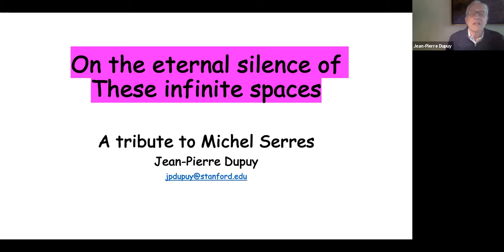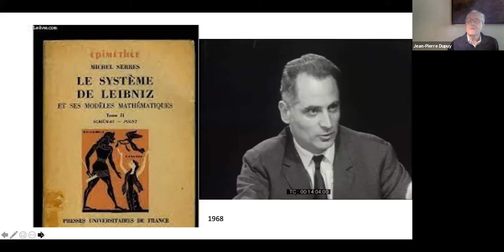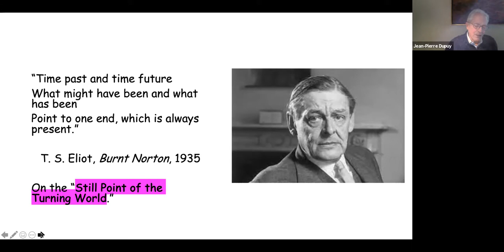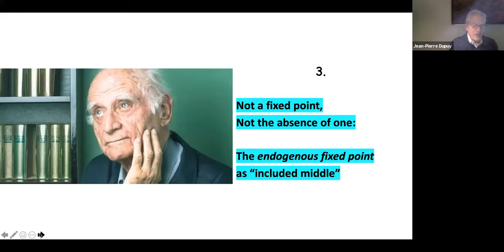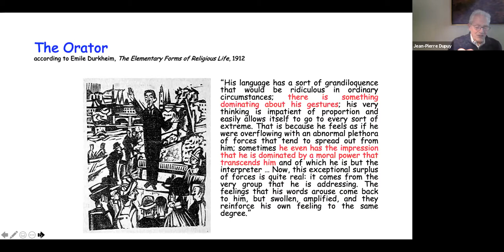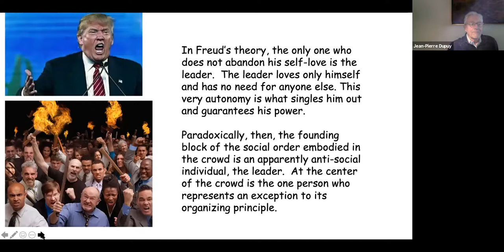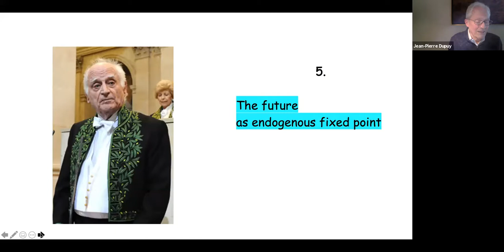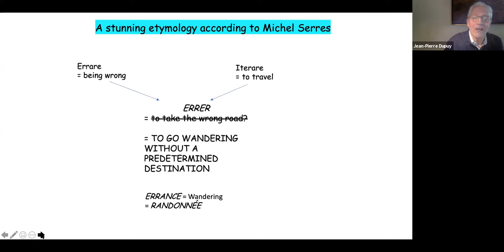The 2021 Michel Serres Distinguished Lecture with Jean-Pierre Dupuy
"On the Eternal Silence of These Infinite Spaces":
A tribute to Michel Serres by Jean-Pierre Dupuy
Friday, May 14, 2021
9:30 am - 10:30 am PDT